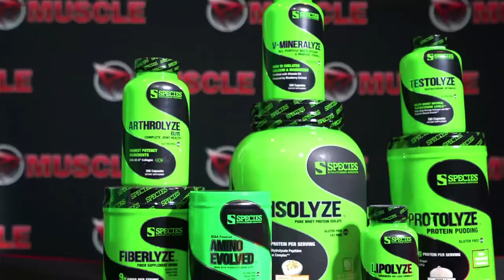Dave Palumbo RESPONDS To James Hollingshead (on Insulin)!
Dave Palumbo responds to IFBB Pro James Hollingshead and his comments regarding insulin in a recent video on his channel.